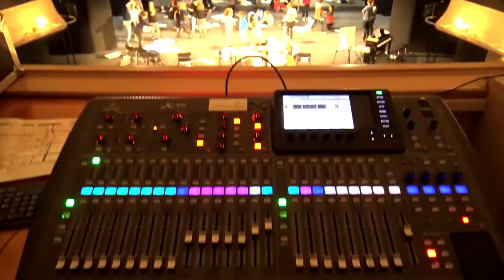Time Capsule Learning@TheGrange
Music, Opera, Education, Festival, Theatre